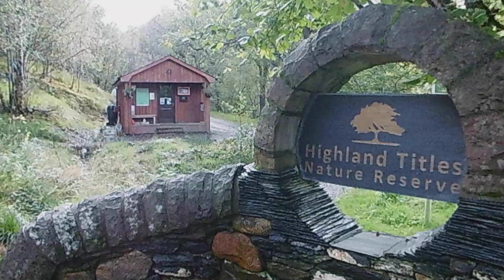Presentación Highland Titles España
La delegada española de Highland Titles presenta nuestro  proyecto : Ser Lord o Lady por una buena causa